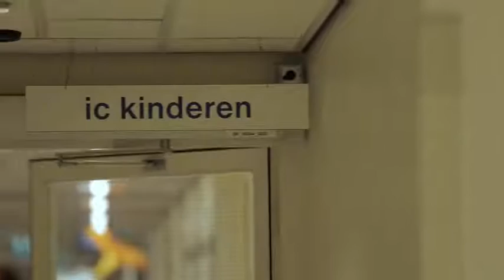Voice over - Romy Snoeijers - Ronald McDonald Huis Sophia Rotterdam- cat. CARE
Voice over - Romy Snoeijers - Ronald McDonald Huis Sophia Rotterdam